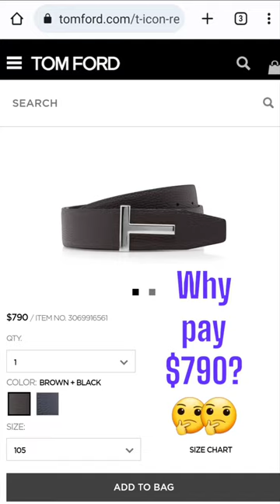Tom Ford Reversible Belt Major Discount Sale Authentic Review Unboxing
New Tom Fod Belt Just Dropped by
CRAYCOOLSTYLE.COM
ships from NYC with USPS Priority Mail...shipping is Free

makes a great gift for Men and Women

Many Happy Customers Served.  14 Day No Questions Asked Return Policy

CRAYCOOLSTYLE.COM

we show detailed pics of everything so you know exactly how your items will come.. Unlike other Luxury online stores that use stock photos.